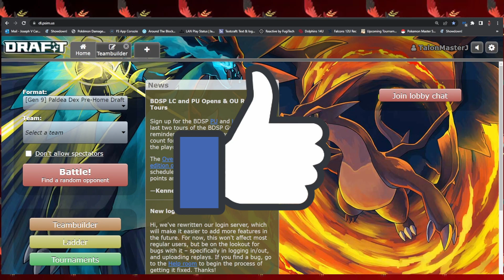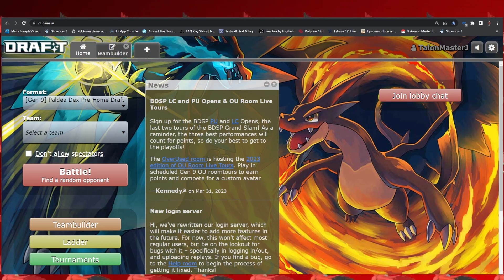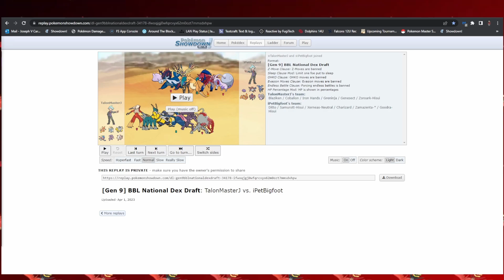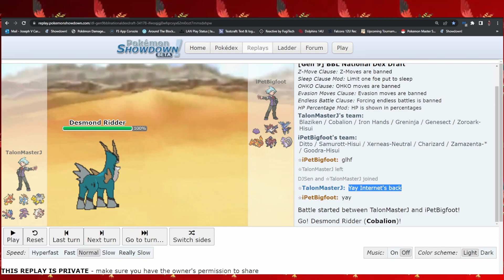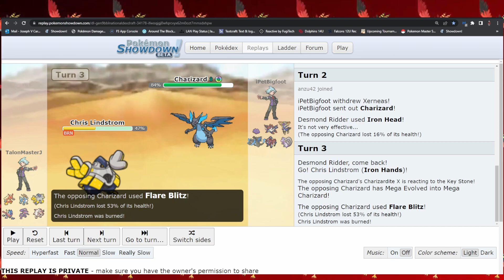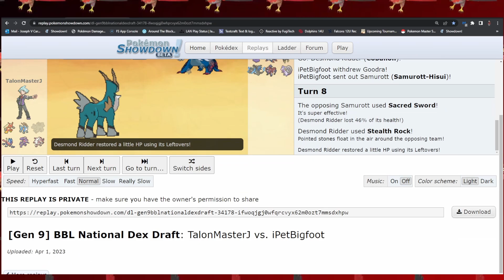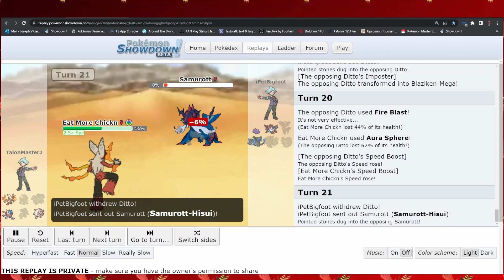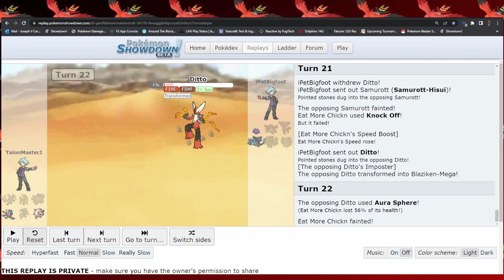Hisuian Zoroark's Bitter Malice: A BETTER UBER THAN XERNEAS?!!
Zoroark's illusionary tactics have been a thorn in the competitive scene since its Unovan debut, and for good reason. Possessing the ability to be any Pokémon in one's party means your opponent must either correctly see through the Illusion or fall victim. The Hisuian version, however, is way more broken, potentially more than everyone's favorite deer, XERNEAS?!

Animated Talonflame background designed by the legend ThePokeRaf! Check him out on Twitter and YouTube!

Official TalonMasterJ Discord server, called Talonite's Nest! Invite link is here (don't click yet, needs some TLC before it's officially ready for release)

Layout designed by Jeffstegeman. Check him out on Fiverr for designs!

Talonflames logo designed by Stargard Sora. Find him on Twitter!

This video is owned by TalonMasterJ, unless images/music specified in above description.